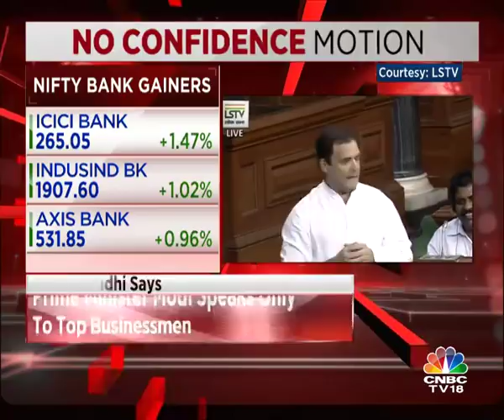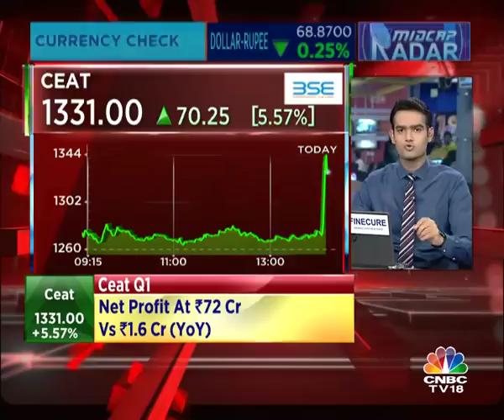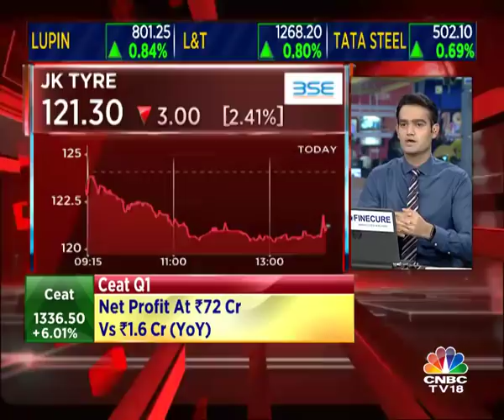Rahul Gandhi Hugs PM Modi, Says 'You May Call Me PAPPU, I Don't Hate You'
NoConfidencePolitics NoConfidenceMotion | In his Parliament Speech today, Congress President Rahul Gandhi Hugs PM Narendra Modi.